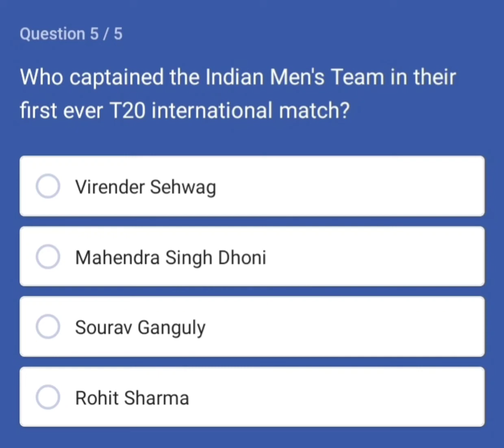Who captained the Indian Men's Team in their first ever T20 international match?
FLIPKART QUIZ -